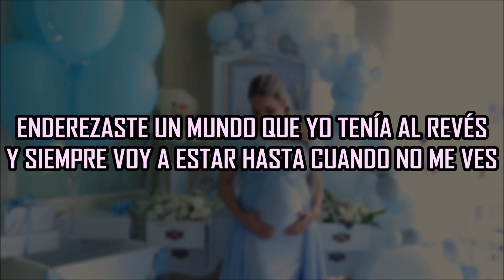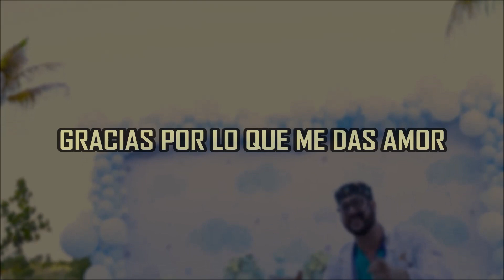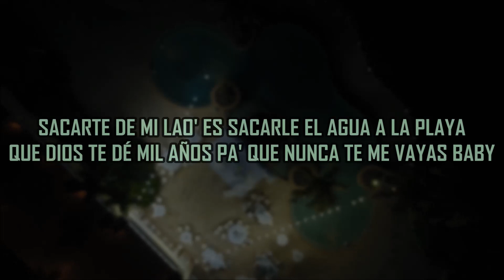Cosculluela - HBD Tu Cumpleaños (Video Lyric Oficial) LETRA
Cosculluela  - HBD - Tu cumpleaños (Official Music Video)

José Fernando Cosculluela Suárez

LETRA
Anoche me puse a ver el cielo
y viendo las estrellas
empecé a darle a cada una de ellas
una razón por la cual te amo
seguí contando y contando
pero los números no me cuadraron
porque todavía tenía muchas razones
y las estrellas se me acabaron

Hola mi amor que hermosa y que bella te veo
hoy me enamoré de ti como la primera vez
enderezaste un mundo que yo tenía al revés
y siempre voy a estar hasta cuando no me ves
tú le pusiste santos a mis mil demonios
y sabiendo que yo estoy loco entraste a mi manicomio
yo me duermo en tus brazos cuando tengo insomnio
aunque yo soy fuerte tú sostienes nuestro matrimonio
y es que, y es que yo no soy perfecto
soy un marido ingrato
y me olvidé del resto, contigo es mi retrato
tengo mil enemigos y amigos que ni trato
y el que se meta contigo, te juro que lo mato
mejor cambio de tema, porque si no lo daño
cuando me voy de casa te juro que te extraño
ayer reíste, y si mañana lloras soy tu paño
pero hoy es especial porque es tu cumpleaños

Para mí no hay mejor que tú
la vida te puso en mi camino y yo necesitaba tu amor
y que bueno que llegaste y que ya te acostumbraste
a mi forma de vivir, esto es hasta morir
gracias por lo que me das, amor

Te estoy hablando en serio, polli no es en broma
yo conozco ese tono de voz, ese cuerpo, ese aroma
si el amor se estudiara, tú te ganaste un diploma
porque el nuestro sigue firme, como columnas de Roma
Cumples un año más de vida y yo lo celebro
y aunque a veces no parezca, siempre estás en mi cerebro
de solo verte sonreír me alegro
porque te la has bebido conmigo en las buenas y en los días negro'
navegamos un continente juntos contra la corriente
y solamente tú y yo sabemos lo que se siente
luchar por un amor que crece como una abalancha
dónde te pongas mami, sabes que te busco en lancha
y es que, cada momento que pasa lo detalla
y te doy mi corazón si algún día el tuyo te falla
sacarte de mi lao' es sacarle el agua a la playa
que Dios te dé mil años pa' que nunca te me vayas baby

Feliz Cumpleaños Boy
el mundo es tuyo, quita, te amo